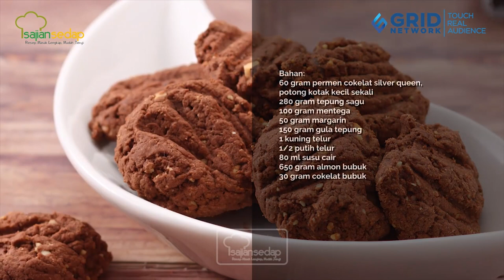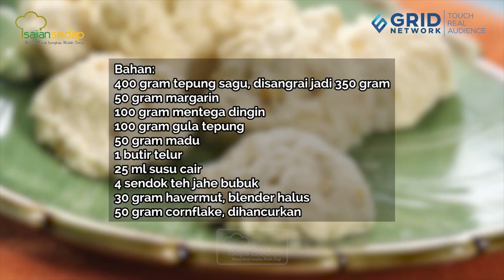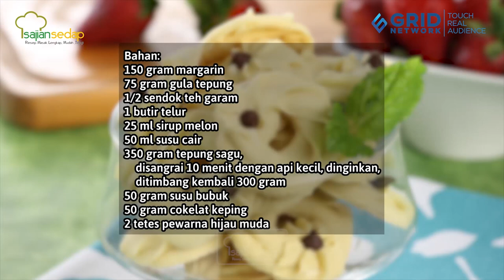Resep Antaran Natal: 4 Resep Kue Kering Dari Sagu yang Renyah dan Meleleh di Mulut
Ayo, buat 4 resep kue kering dari sagu yang renyah dan meleleh di lidah ini, nih! Cek resepnya berikut ini.

00:00- intro
00:30- resep kukis sagu cokelat
01:13- resep kue sagu jahe madu
02:11- resep kue sagu keju
04:33- resep kuker sagu melon

Produser: Intan Yusan Septiani
Penulis Naskah: Qorin & Indri
Peraga: Qorin, Resi & Indri
Fotografer: Bambang Tetuko, Andrian & Osyad
Videografer: Bambang Tetuko, Andrian & Osyad
Video Editor: Bambang Tetuko, Andrian & Osyad